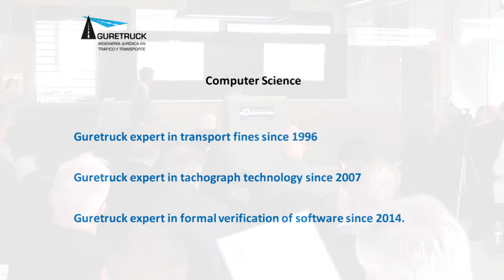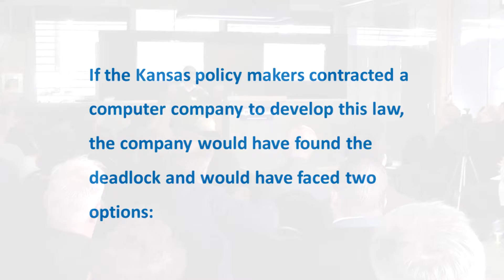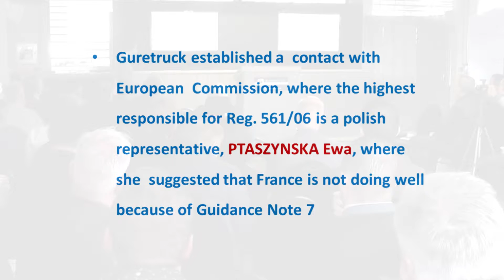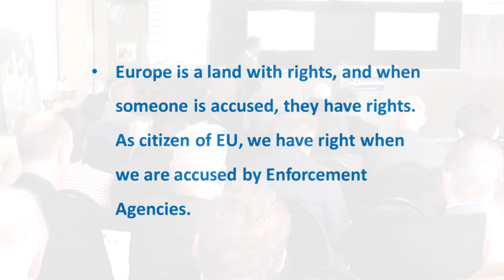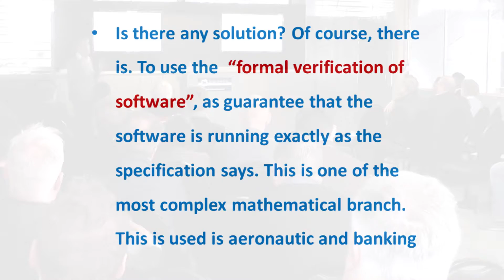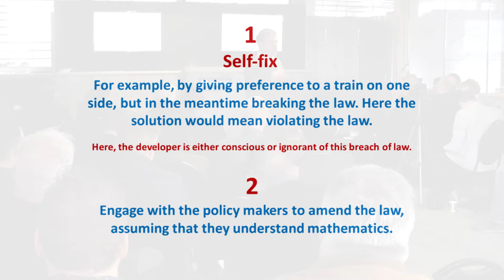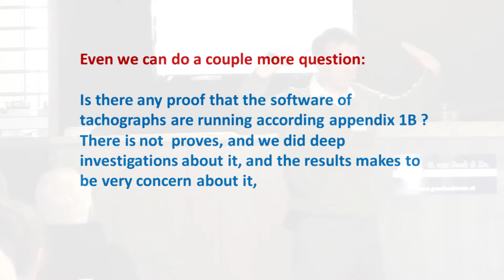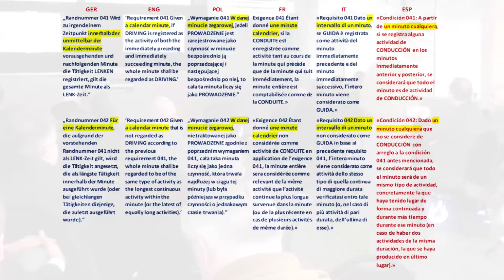Expert in tachographs –Formal verification of software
Presentation from the  tachograph expert of Guretruck  at a transport conference in Amsterdam, Netherlands on 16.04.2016 about the value of formal verification of tachograph software and associated problems in laws EU reg 561/06 and 165/2014.
Examples: continuous driving time double manning